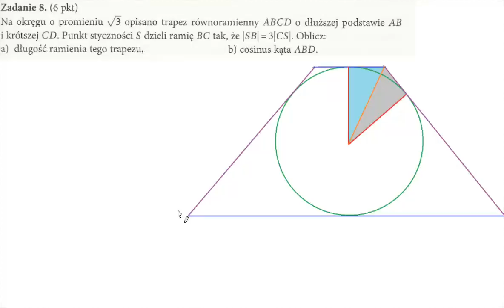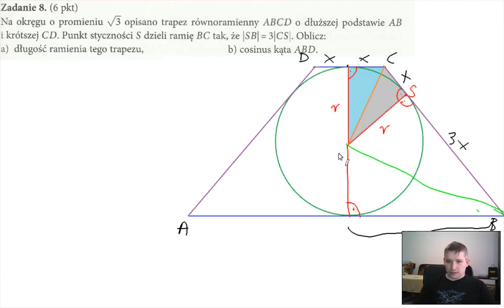Teraz matura Planimetria zestaw D zadanie 8